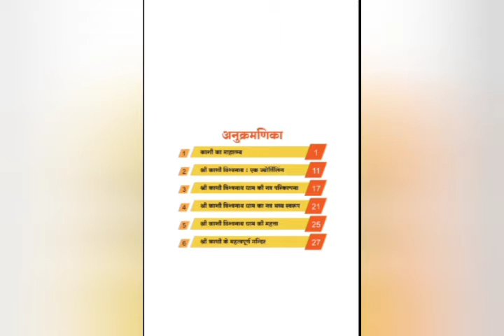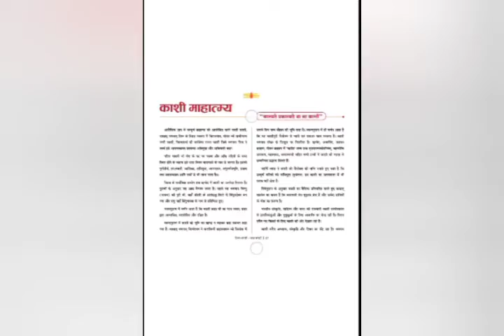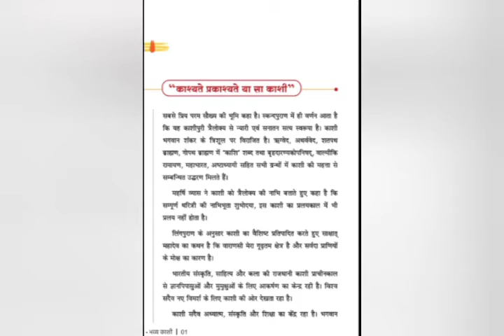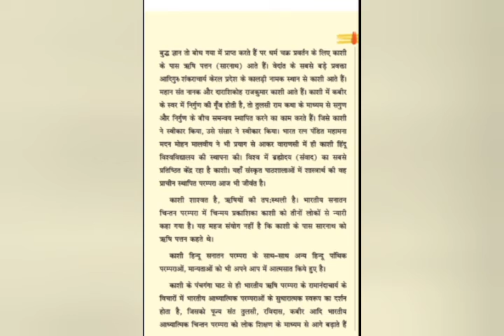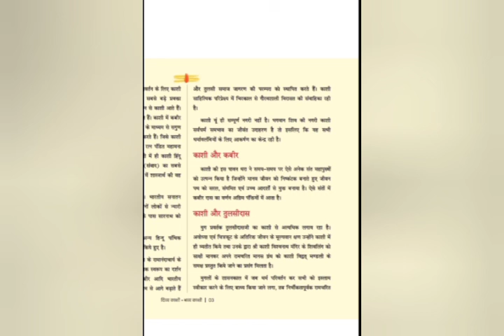काशी का माहात्म्य (एक)